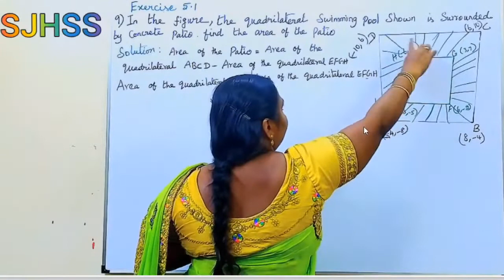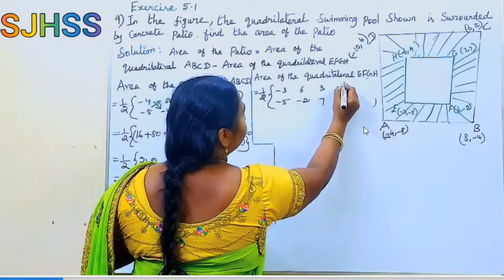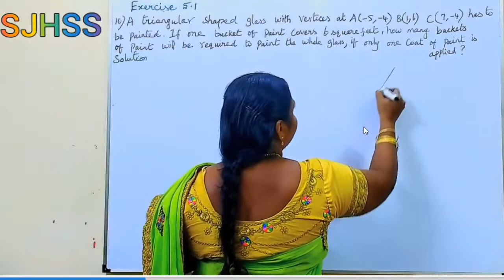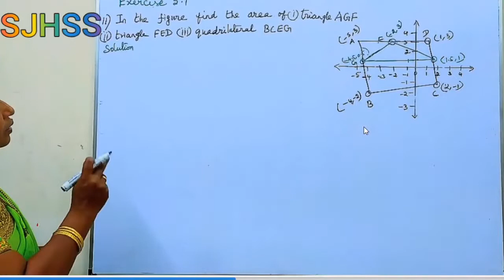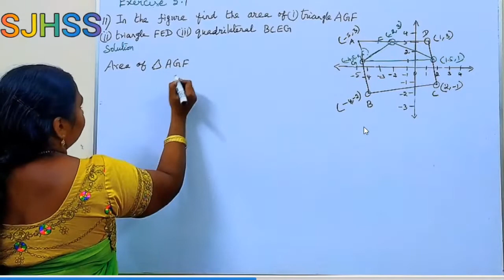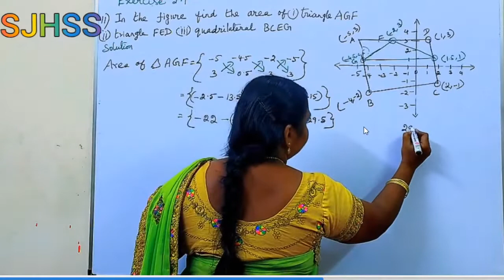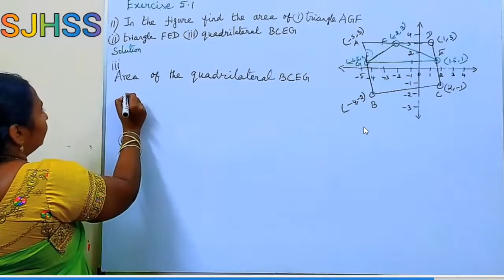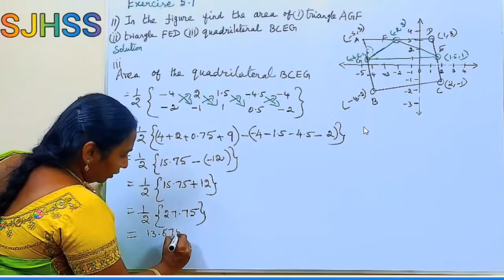X Maths EM Online Class 25.08.2021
Copy of X Maths EM  Online Class 28 09 20